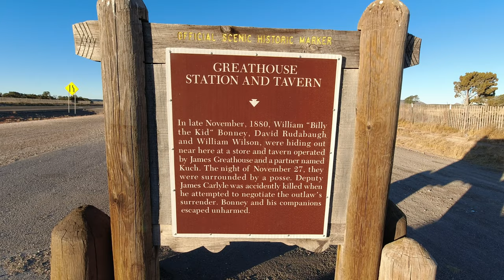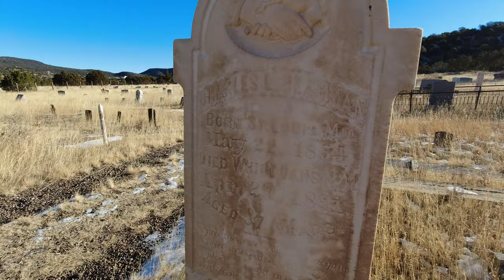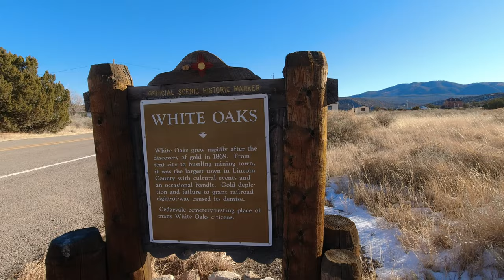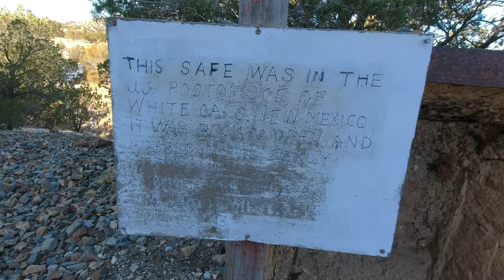White Oaks, New Mexico -- Old Cars, Historic Buildings, and Billy the Kid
In this video, we are in Lincoln County, New Mexico, which is famous as the home territory of old West outlaw Billy the Kid. I chose White Oaks because it's advertised as a ghost town, which is not really true. It's actually occupied.

DJI Osmo Action Camera R
øde Video Micro

Audio:
Shure SM7B
Behringer U-Phoria UMC22 Preamps